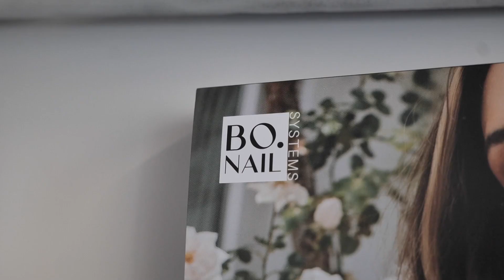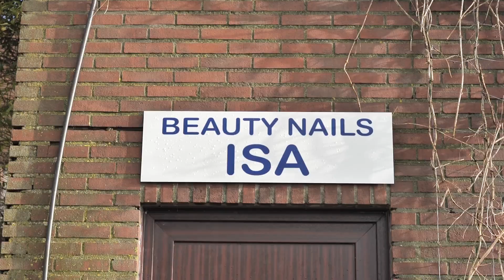Beauty Nails Isa: uw expert in gelnagels in Lebbeke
Welkom bij Beauty Nails Isa, de professionele nagelstyliste in Lebbeke. Sinds 1 augustus 2023 bieden wij hoogwaardige diensten op het gebied van gelnagels. Met vier jaar ervaring en een erkend certificaat garanderen we de beste service en kwaliteit. Bij ons kunt u terecht voor gelnagels, nail art en manicure, met of zonder verlenging.
We werken enkel op afspraak om u de best mogelijke persoonlijke aandacht te geven. Tevens zijn we flexibel in het plannen van afspraken, om aan uw behoeften te voldoen. Voor klanten die niet kunnen reizen, bieden we ook mobiele diensten aan. Voor uw gemak accepteren wij betalingen in cash of via Payconiq.
Onze zaak is gemakkelijk bereikbaar met ruime parkeergelegenheid. Tijdens uw bezoek kunt u genieten van een drankje, aangeboden door het huis. Met vier jaar ervaring hebben we een sterke reputatie opgebouwd op basis van kwaliteit en klanttevredenheid. Ons doel is om elke klant te laten stralen met prachtige nagels.
We hopen van harte om u binnenkort te mogen verwelkomen bij Beauty Nails Isa in Lebbeke. Wilt u meteen een afspraak maken? Heeft u nog vragen of wenst u bijkomende informatie over onze aangeboden behandelingen? Neem gerust contact op met ons. We staan klaar om u zo snel mogelijk verder te helpen.

Info:
Beauty Nails Isa
Kakemanstraat 1 , 9280 Lebbeke